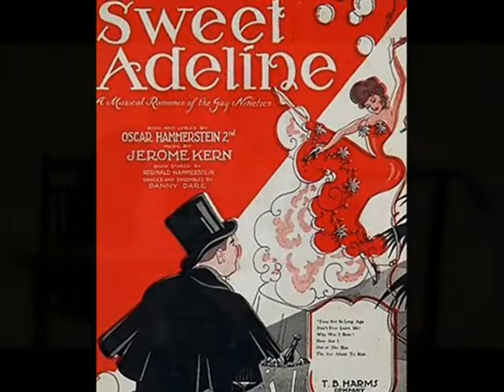Roger Wolfe Kahn Orch.- Don't Ever Leave Me, 1929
Roger Wolfe Kahn and His Orchestra with Vocal Chorus  -- Don't Ever Leave Me, Fox Trot from "Sweet Adeline" (Hammerstein 2nd /Kern), Brunswick 1929

NOTE: Roger Wolfe Kahn (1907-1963) -- American bandleader, son and heir of  wealthy banker Otto Kahn. He began to study music at an early age and has mastered several instruments. In 1923, at age of 16 he became a bandleader when his father bought him the Arthur Lange Orchestra. However, he appeared to be a talented bandleader and his group became an attraction in the New York area. Since 1925, the orchestra was headquartered at the Hotel Biltmore and began recording for the Victor label as Roger Wolfe Kahn and His Hotel Biltmore Orchestra. Until its demise, the group was simply known as Roger Wolfe Kahn and His Orchestra, recording for Victor until 1929, then for Columbia and Brunswick labels between 1929-31. Due to Kahn's wealth he was able to employ or to hire for special events the top musicians of his day: Jack Teagarden, Gene Krupa, Red Nichols, Joe Venuti, Eddie Lang, Artie Shaw, the Dorsey Brothers. In 1931 Kahn married musical comedy actress Hannah Williams, whom he divorced two years later. Possibly, it was reason why R.W. Kahn lost interest in music and in 1934 he disbanded his orchestra. Instead, he got interest in aviation and earned a pilot's license. In  1941 he went to work as a test pilot -- he tested many of the fighter planes used in WWII by American pilots.

"Sweet Adeline" was a Broadway comedy show with music by Jerome Kern and lyrics by Oscar Hammerstein II. It was set in the 1890s and concerned a story of a New Jersey girl who, unlucky in love, becomes a Broadway star. Unfortunately, opening just before the stock market crash, it received rare reviews, moreover, the elaborate and old-fashioned piece was a step back from the innovations in Kern and Hammerstein's Show Boat (1927). In 1934, a musical movie was released by Warner Bros, directed by Mervyn LeRoy with Irene Dunne and Louis Calhern.